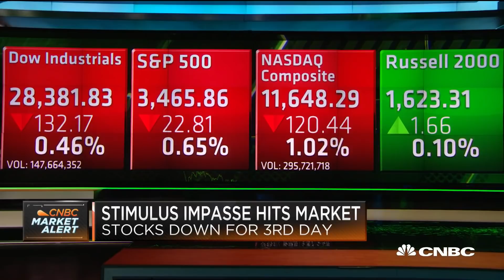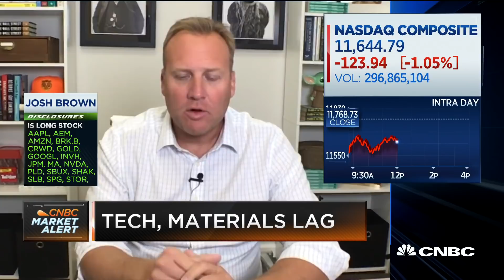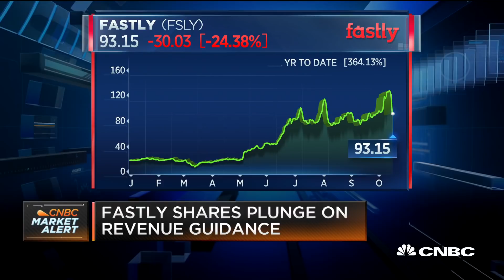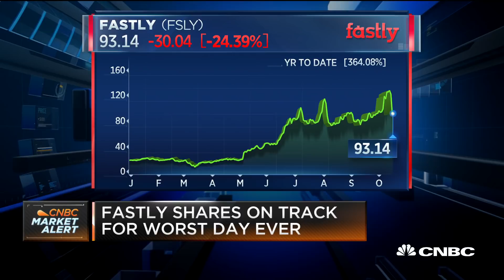Investors shouldn't do anything even if there is a short-term pullback: Liz Young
Liz Young, BNY Mellon director of market strategy, and Josh Brown, Ritholtz Wealth Management, join 'Fast Money Halftime Report' to discuss the state of the markets as investors weigh the odds of a stimulus deal coming before the presidential election.